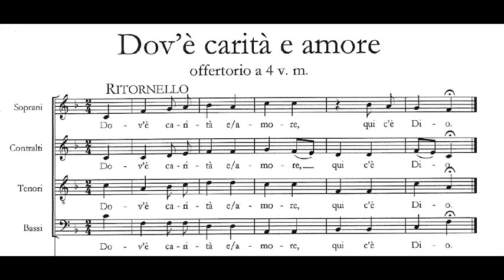Dov'è carità e amore Bassi